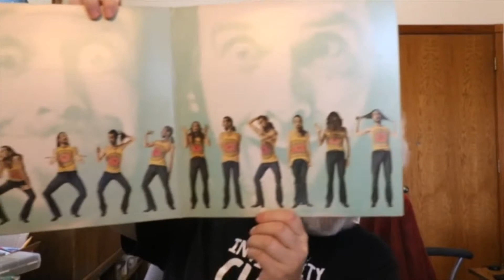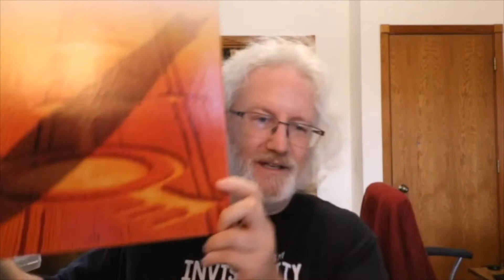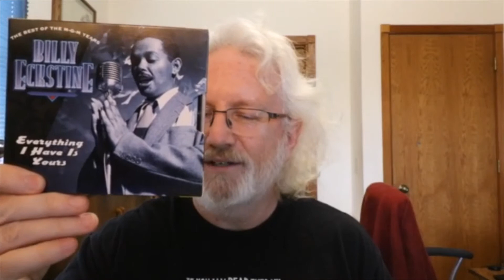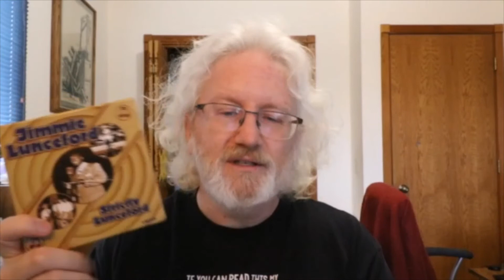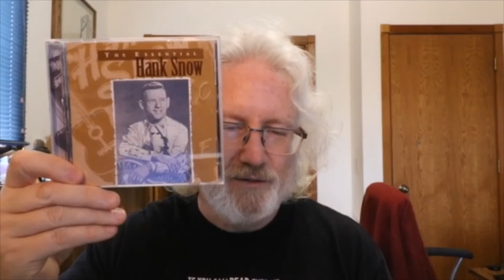VC thread - foolish tracks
This is my entry into the "foolish tracks" thread started by Jamie Cottle

timestamps:
0:00 - intro
0:29 - vinyl records
1:00 - CDs
4:37 - wrapup

4:53 - end card